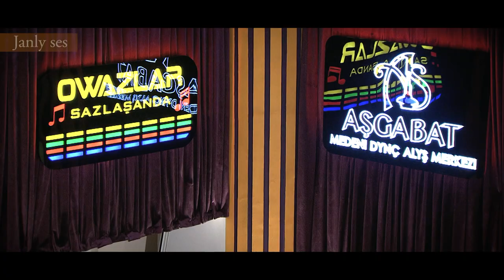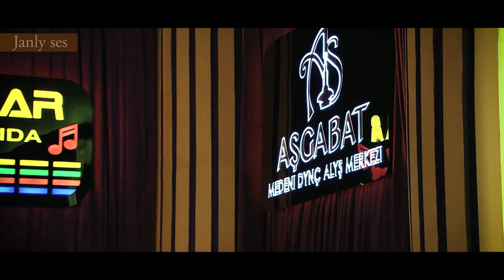Owazlar Sazlaşanda 1 'Ýurek Owazy' Gulshat Gurdowa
о любви